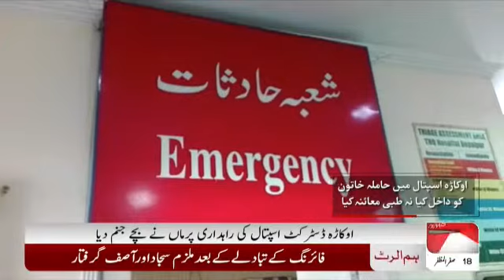pakpattan news hospital children case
پاکپتن ہسپتال انتظامیہ کی بے حسی بروقت علاج نہ ملنے پر خاتون نے بچے کو جنم دے دیا